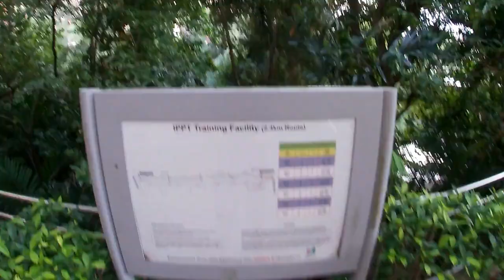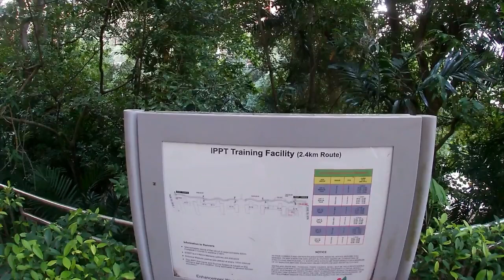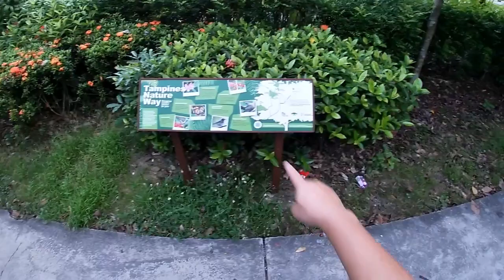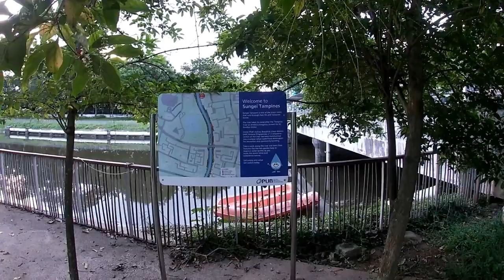PASIR RIS EXERCISE WALK AND SEE TYPE OF PINOY FRUITS AND FISH WE USUALLY EAT | SARIWA ANG HANGIN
Because of Covid 19 stay at hone is necessary but in Singapore you can still
enjoy exercised outside as long as you comply to government rule, Here in Pasir Ris you can enjoy walking or Jogging because of it's beautiful surroundings and different birds flying and singing around the area. So I used my Go Pro and attache to my head for more great angle of the view, come and enjoy and walk with me.